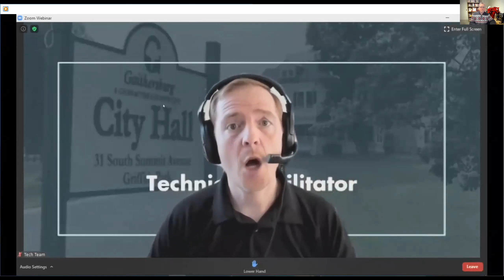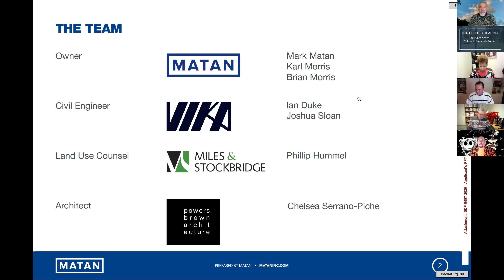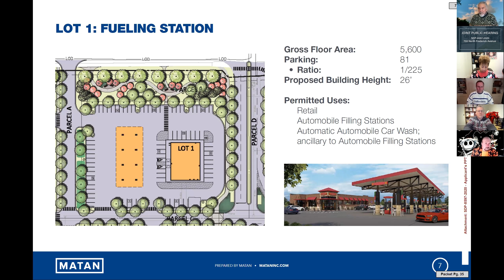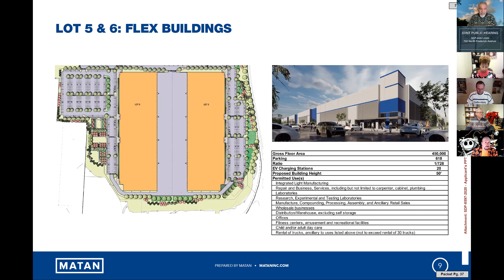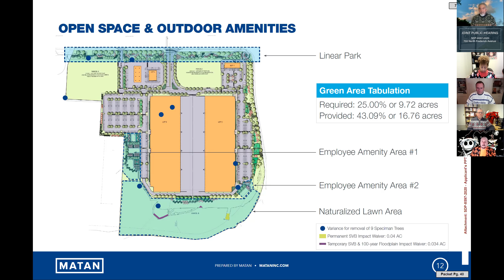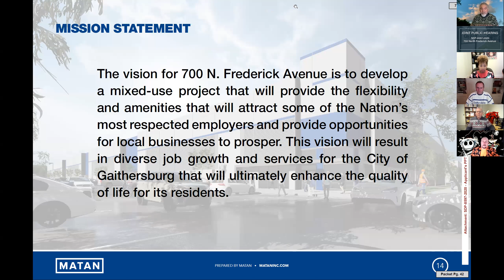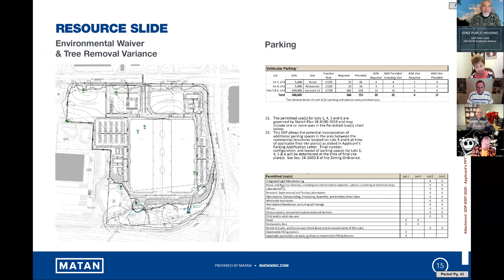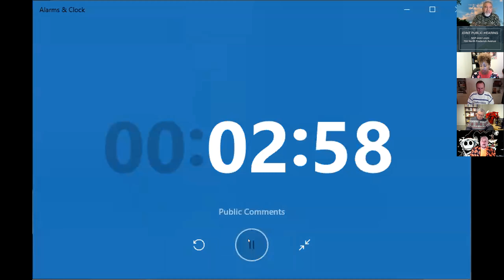Mayor & Council Meeting: December 21, 2020